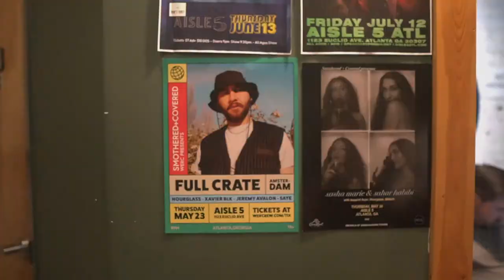Full Crate - Smothered + Covered with Hourglass + Xavier BLK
Amsterdam based producer + DJ Full Crate joined WERC Crew for his Atlanta debut at Smothered + Covered.

Featuring Hourglass, Xavier BLK, SAYE + Jeremy Avalon

Filmed / Edited: Michael Overton of Media Lifted Films